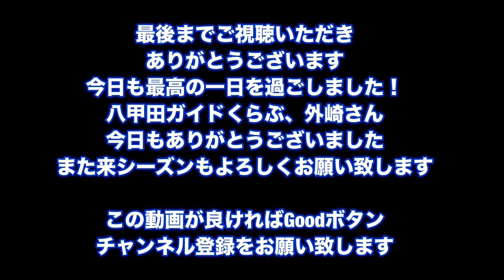イシカワマコト スキーVlog 2024年4月29日 今シーズン最後のスキー BUMPS 春の八甲田BCツアーDAY2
2024年4月29日今シーズンの締めくくり、春の八甲田ツアーDAY２
この日はスキーも滑り
色々な斜面を滑ることができました。
LASTスキーにふさわしい、最高の締めくくり
皆様、大満足で終了いたしました。

※電話はありません

各地への発送も可能です。

音源BGM
Mus Mus BGM